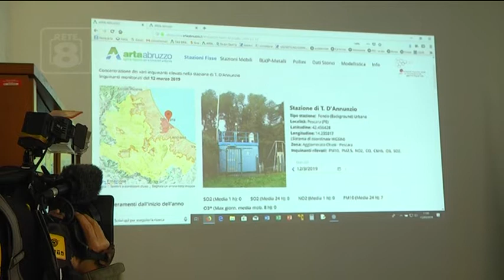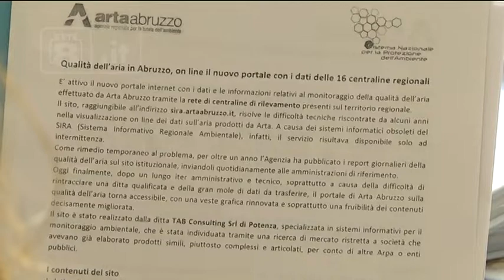Arta Abruzzo - Nuovo portale e dati aggiornati